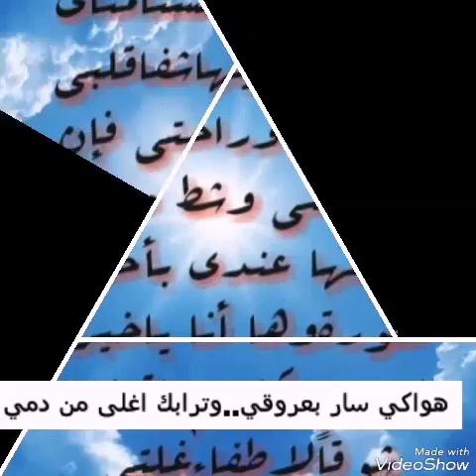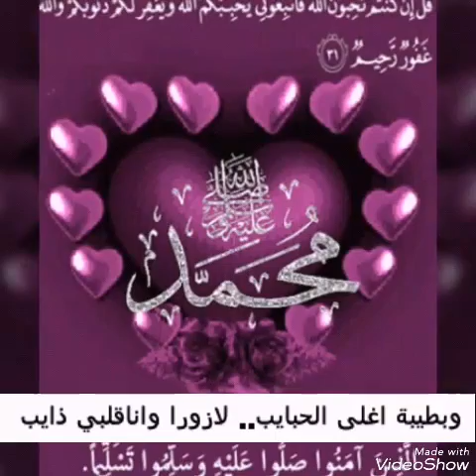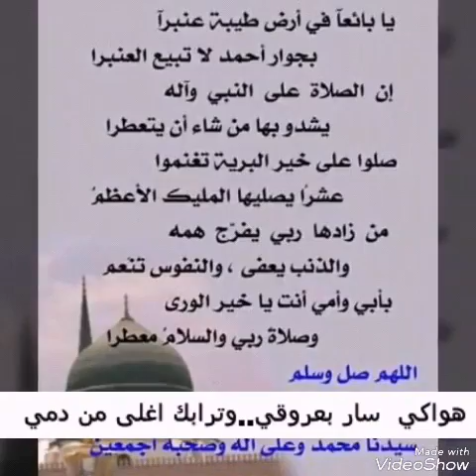نشيد ياطيبة حبك بدمي